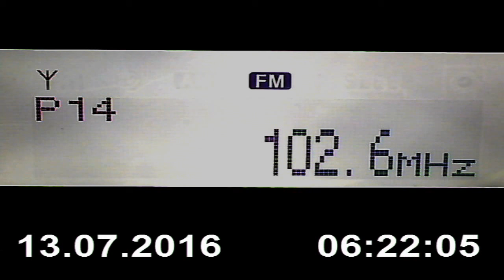DX FM RR Cultural Giurgiu in Craiova 180 km